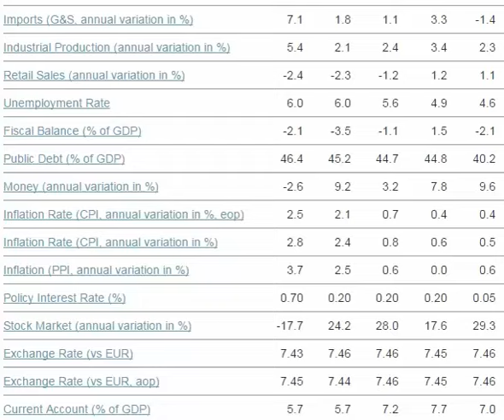Economic outlook of Denmark